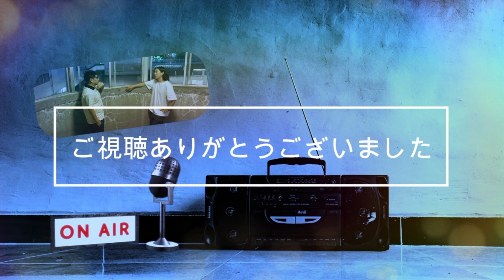エレベーターが落ちた時 コウセイとセンパイ[雑談][トーク] Kosei and Senpai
ミキ昴生とその先輩の雑談YouTubeチャンネル「コウセイとセンパイ」
10年来の付き合いであるコウセイとセンパイが空いた時間に毎度場所を変え、ただ近況を報告するチャンネルです。

【毎週木曜・18時公開】

うちの店で雑談したらどうか、うちの家の軒先で話したらどうか、などありましたらコメントください。

CAST
・ミキ　昴生
・センパイ

あとがき

彼らの話を聞いていると日本の学力低下が随所に現れている気がしました。
この世には物理というものがあります。
この物理のおかげで我々は生活しているのです。

なので今回のエレベーターが落ちた場合もこの物理が働きます。
物理があるのでエレベーターの紐が切れるとエレベーターは物理によって下方向に
進みます。
それによって箱の中でジャンプすると物理の作用が活発化し原理原則の指針が開示され
また物理によって作用されます。

よって人体に対し影響を及ぼしかねない、というわけです。

なので、実際問題、物理を科学的根拠で抜本的に抽出しかねません。
阻害されるわけです。

円周率は割り切れないので、排他的根拠がありません、よってエビデンスしかないのです。

ログインしにくくなります。

一縷の望みもありえないのです。

獣医、及び体内の外には底も何もありませんから、齟齬しかねないのです。

齟齬しかねない上に齟齬するか否かは全くの別問題ですから

物理はこの場合作用しません。

難しく書いてしまいましたが、人の言うことを真剣に受け取ってもらっては困る